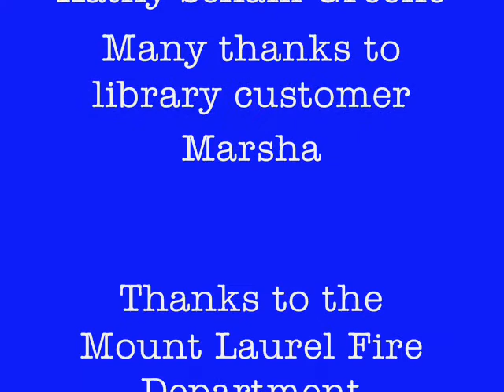Tell Us Your Library Story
Acting Director Kathy Schalk-Greene visited the Mount Laurel Fire Department Fire Prevention Day, and got a chance to talk with Marsha, a member of the Mount Laurel Library.